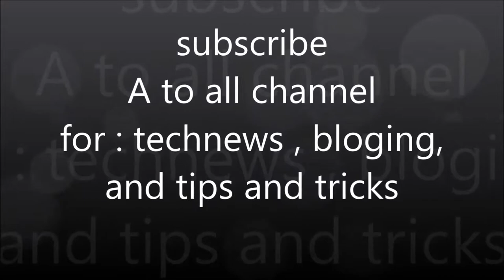RAM kitne GB ka lena chahiye, RAM hai kya or yea kase work kartahai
Aj is video mai apko RAM ki baremai
jankari dunga , RAM kya hotahai
kase RAM use hotahai
ap mujhe comment me bataiye apka phone or computar
kitni GB ka hai
Ar ap kitne GB se khush ho
Agar apko video acchi lagi to